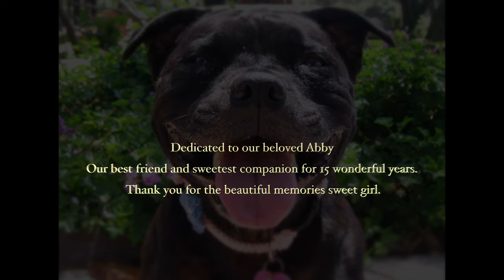Abby The Staffordshire Bull Terrier Tribute